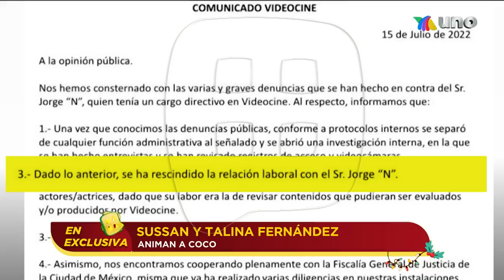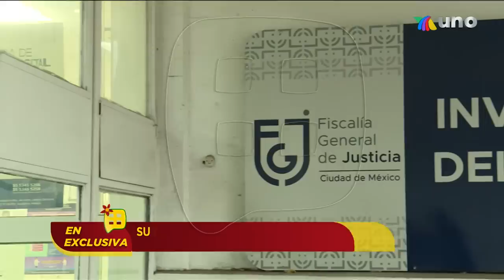EXCLUSIVA. Sussan Tauton Thomas revela que Coco Levy asiste a terapia. ¿Por qué? | Ventaneando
Sussan Tauton Thomas, pareja de Coco Levy, reveló EN EXCLUSIVA que él está asistiendo a terapia después de las denuncias hechas en su contra por abuso.